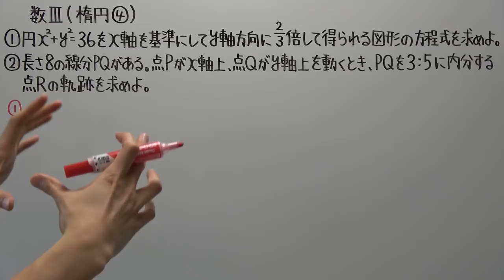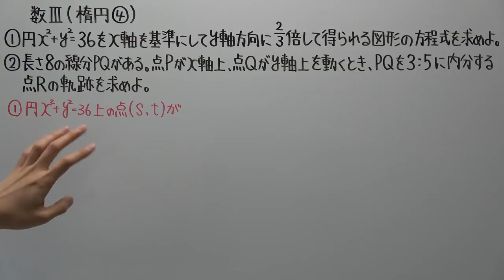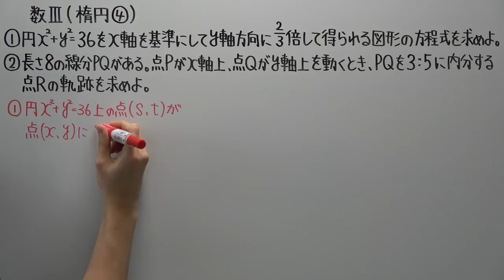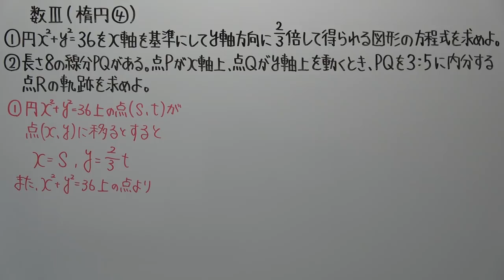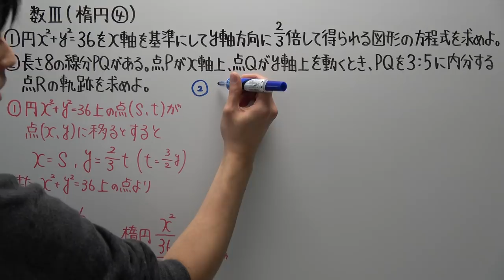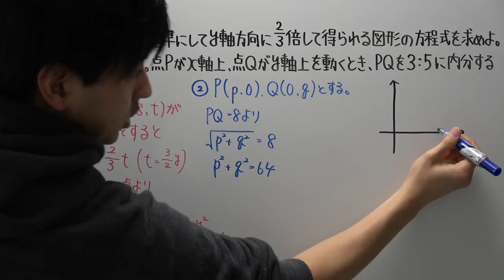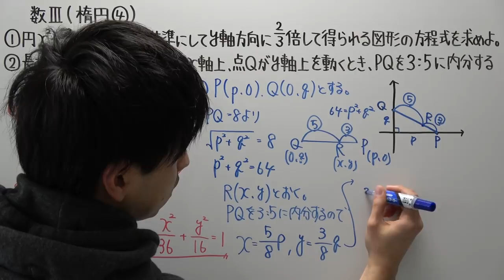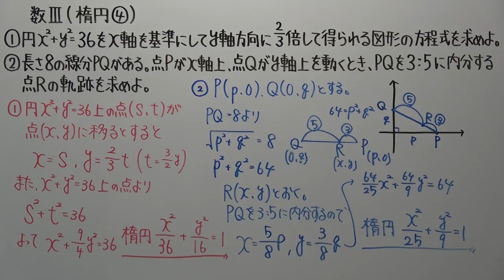【高校数学】数Ⅲ－２８ 楕円④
次回から双曲線です！